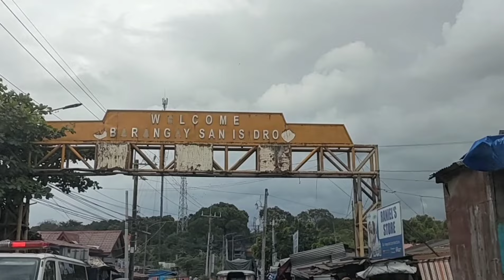Team Mayabang Nanugod ng Mag ina Sa Rizal